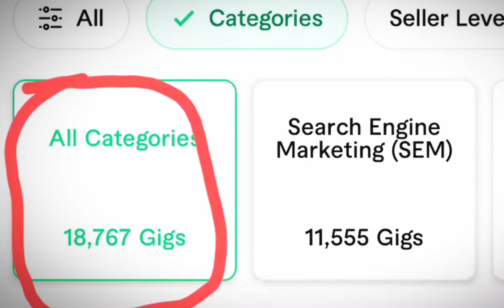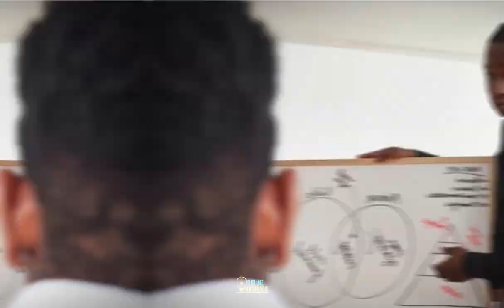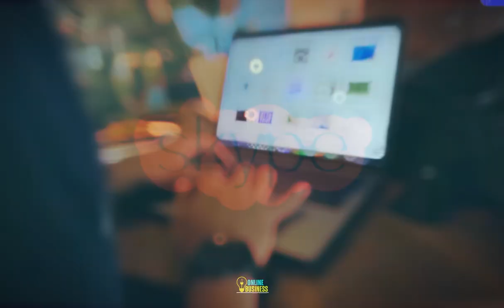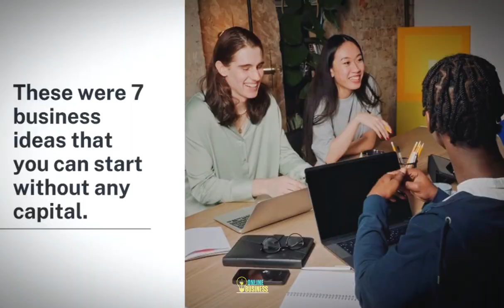how to start a business with zero investment💡 | 7 Business Ideas👆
zeroinvestment से शुरू करें ये 7 बिजनेस आइडियाज

इस प्लेलिस्ट में हम आपको 15 सबसे बेहतरीन ऑनलाइन बिजनेस आइडियाज के बारे में बताएंगे जिनसे आप घर बैठे अच्छी खासी कमाई कर सकते हैं। प्रत्येक वीडियो में एक अलग ऑनलाइन बिजनेस के बारे में विस्तार से चर्चा की गई है, साथ ही उन बिजनेस को शुरू करने और सफल बनाने के लिए जरूरी टिप्स और ट्रिक्स भी बताए गए हैं। इस प्लेलिस्ट को पूरा देखें और जानें कि कैसे आप भी अपने ऑनलाइन बिजनेस को शुरू कर सकते हैं।👆

 ☛ Join MyTelegram Channel
 • Live Market Analysis 👀
• Daily Options Trading Level 📊
• Daily Stocks Trading Level 🎗️
• Daily Zeho Hero Level 🤑
• Proper Entry & Exit 🎯
• Investing Tips & Tricks ✌️
 • 90 % Accuracy 💯

➡️ Cosmofeed - Sell what you create and earn big! :-

➡️ GroMo : Sell Finacial Product - Earn 1 Lakh Per Month :-

🔸 Angel One 🔸
• Start Investing In Stock Market By Opening You Free Account & Get Rs 500 Free Brokerage.

Also, Refer and Earn up to Rs 5000 Vouchers per account opening. Just open your own Demat account and share the refer link with your friends and start earning.

🔸Groww  App🔸
Open a Free Demat Account on Groww Broking:-

Start Investing in the Stock Market by Opening Your Free Account & Get Rs 500 Free Brokerage.

🔸Upstox🔸
Open a Free Demat Account on Upstox :-

Opening an Upstox account is easy-peasy. All you need is your PAN + Aadhaar. You can sign up online using my link within the next 7 days: